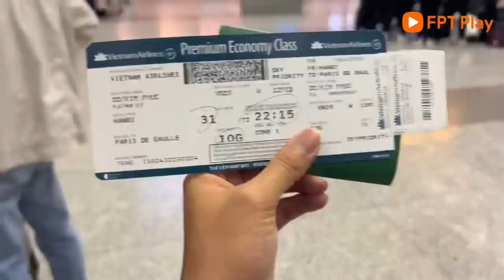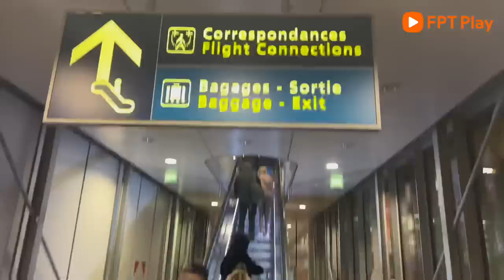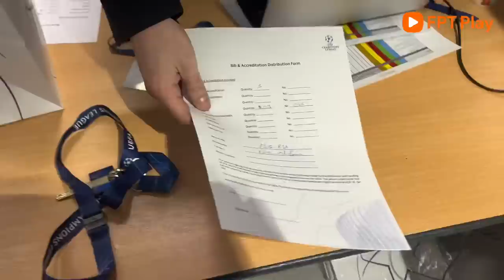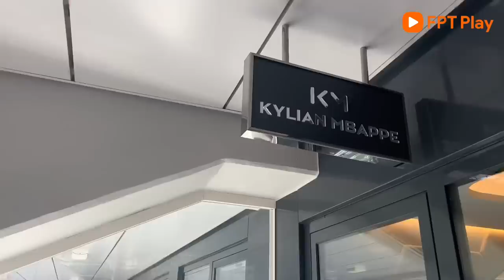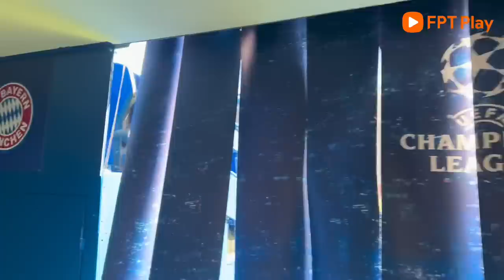youtube video #-BsfcKuO52M